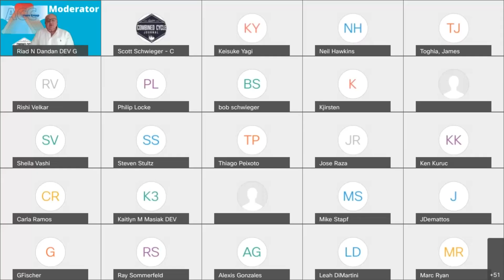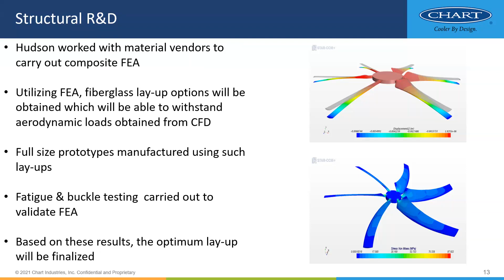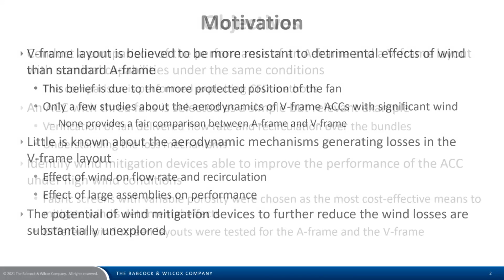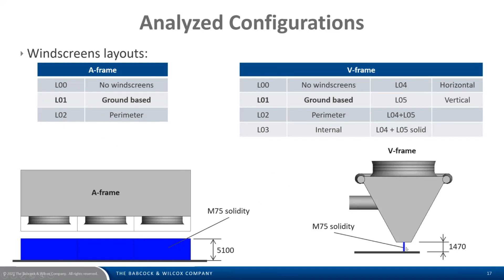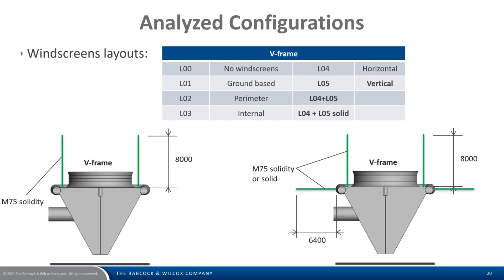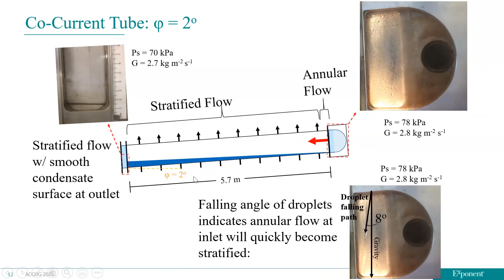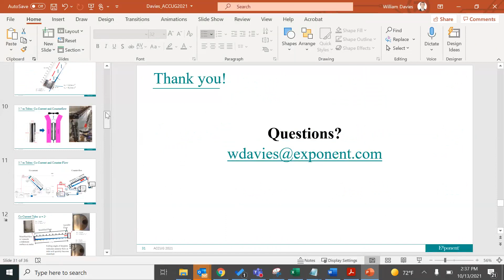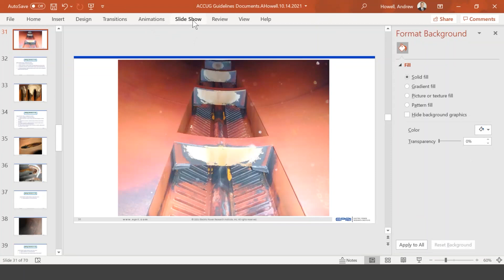ACC Users Group Design & Performance Part 2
0:00 Latest Axial Fan Design
27:02 Wind Screens – V Frame vs. A Frame
01:10:21 Performance Comparison Between Co-current and Counter-flow ACC Tubes
01:37:27 Discussion